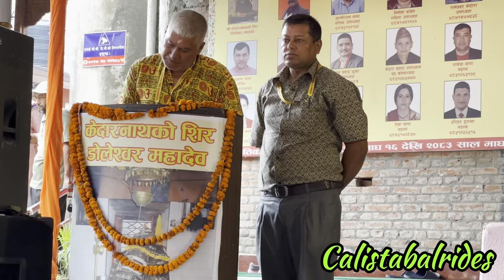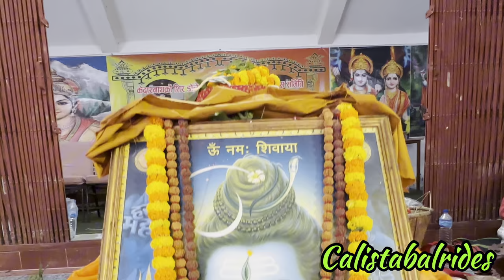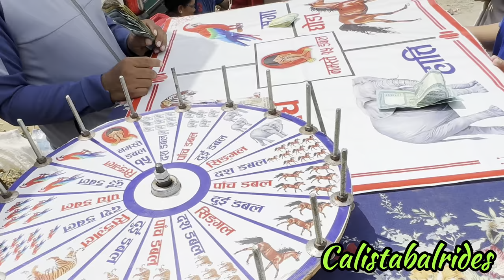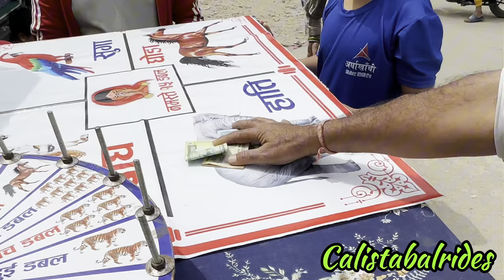डोलेश्वर महादेव । केदार नाथको शिर । DOLESWOR . BHAKTAPUR